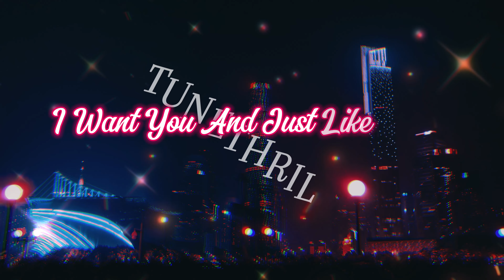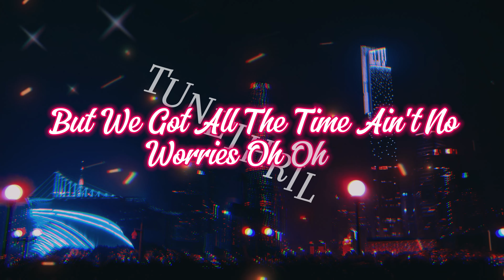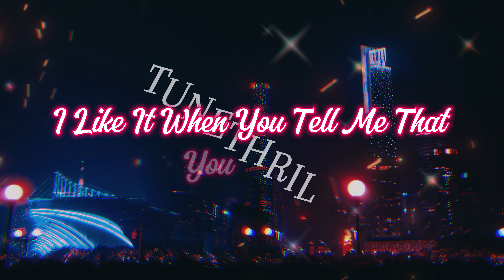I Like It With You NCS Copyright Free Music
Watch: AT/youtube